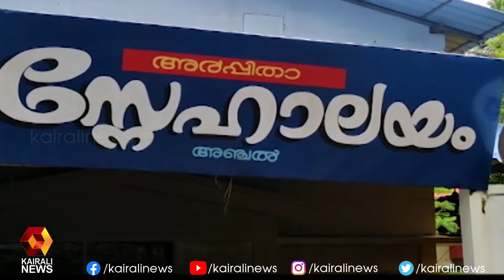വൃദ്ധസദനത്തിലെ അന്തേവാസികളെ മർദിച്ച സംഭവം: വിവാദ ആശ്രയ കേന്ദ്രം അടച്ചുപൂട്ടാൻ ഉത്തരവ് | Kairali News